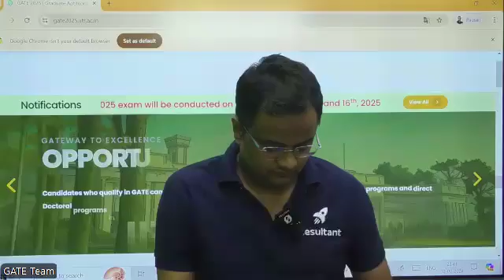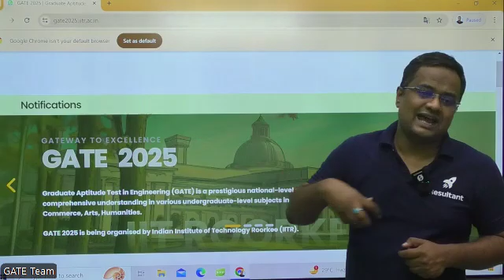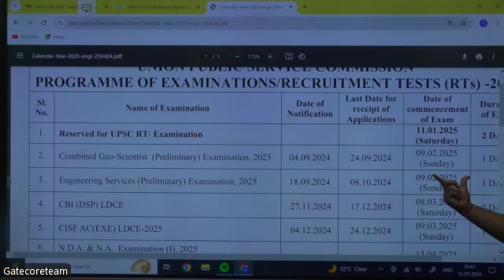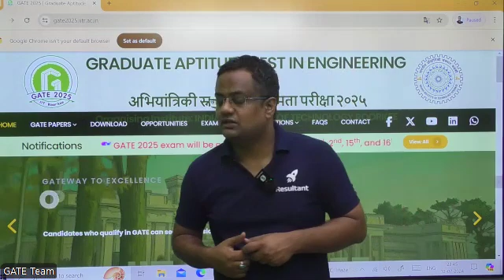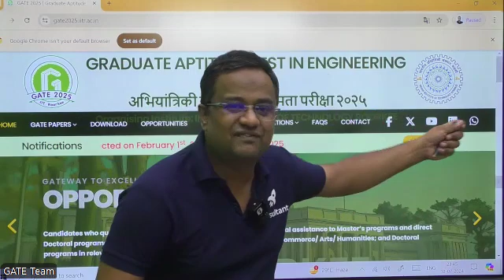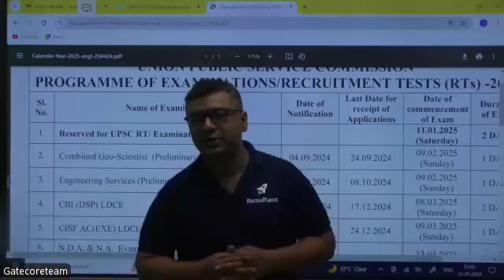GATE 2025 Exam Date Out | Official Update | IIT Roorkee Released Exam Schedule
✔️ Exam Name: GATE 2025
✔️ Topic Name: GATE 2025 Official Update - Exam Date Out
✔️ Topics Covered In This Video (By Dheeraj Sir & Abhinav Sir):
In this video, our esteemed educators Abhinav Sir and Dheeraj Sir discuss the latest updates for GATE 2025, including the much-awaited announcement from IIT Roorkee. They reveal the official exam dates, which are set for the 1st, 2nd, 15th, and 16th of February 2025. Our educators provide an in-depth analysis of what these dates mean for your preparation schedule and how to strategically plan your study timeline leading up to the exam. Abhinav Sir and Dheeraj Sir also offer valuable tips on time management, subject prioritization, and revision techniques to ensure you are well-prepared for GATE 2025. They emphasize the importance of staying updated with official announcements and share insights on how to effectively utilize the remaining months before the exam. This video is essential for all GATE 2025 aspirants aiming to maximize their preparation efforts and excel in the exam. Don’t miss out on this crucial information!

📞 Abhinav Negi Sir (Civil) 👉 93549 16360
📞 Dheeraj Sardana Sir (Mechanical) 👉 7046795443

gate 2025,
gate 2025 preparation,
gate exam,
gate 2025 official update release date,
gate 2025 official update date,
gate 2025 official update pdf download,
gate 2025 official update pdf,
gate 2025 registration date,
gate 2025 official website,
gate 2025 exam date out pdf download,
gate 2025 exam date branch wise,
gate 2025 syllabus,
gate 2025 exam date out pdf,
gate 2025 exam date out expected,
gate 2025 exam date out for mechanical,
gate 2025 exam registration,